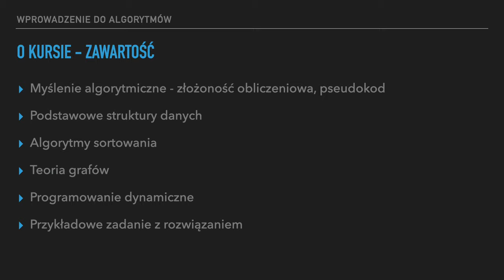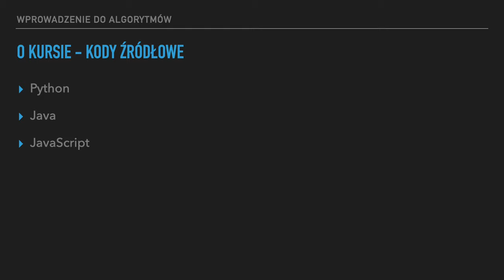Dlaczego każdy programista powinien znać podstawy algorytmów?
Nauka algorytmów uczy sposobu myślenia, który odróżnia programistów bardzo dobrych od przeciętnych. Zdobądź wiedzę, która nigdy się nie zdezaktualizuje!

Żądny wiedzy?